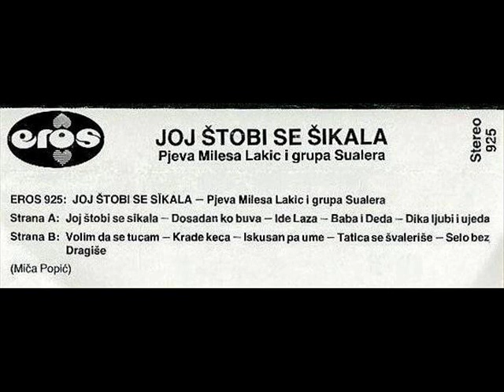EROS - Joj stobi se sikala